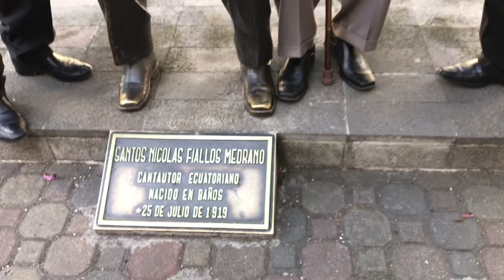AMOR INCOMPARABLE. NICOLAS FIALLOS. Interpretes: ROMAN LESCANO - FERNANDO TIPAN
Cantantes Ecuatorianos.